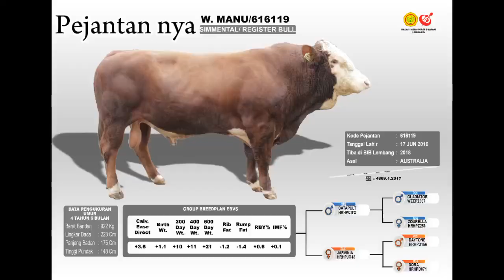Day 7. Proses memperbaiki Keturunan sapi biasa dengan ib sapi Simmental dari Australia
pejantan W. Manu (616119) dari BIB Lembang asal sapi Australia

gambar pejantan di akhir video